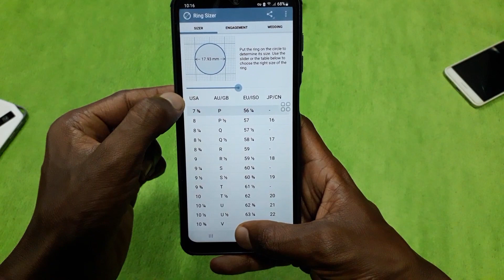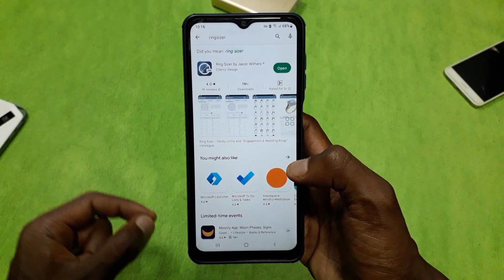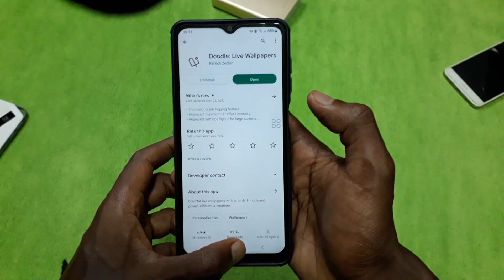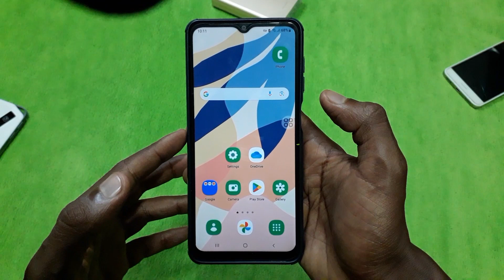2 ስልካችን ላይ ሊኖሩን የሚገቡ አፖች - Best Android Apps part 18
2 ስልካችን ላይ ሊኖሩን የሚገቡ አፖች - Best Android Apps part 18

ሰላም እንዴት ናችሁ ውድ ቤተሰቦቼ በ ዛሬው Video ላይ  2 ስልካችን ላይ መጠቀም የምንችላቸውን አፖች ይዤላችሁ መጥቻለው  ትጠቀሙበታላችሁ ብዬ ተስፋ አደርጋለው ለ Youtube ቻናሌ ቤተሰብ ካልሆናችሁ subscribe ቪድዮው ከተመቻችሁ like እንዲሁም ይህ ቪድዮ ለሌሎች እንዲደርስ share በማድረግ የቻናሉ ቤተሰብ ይሁኑ